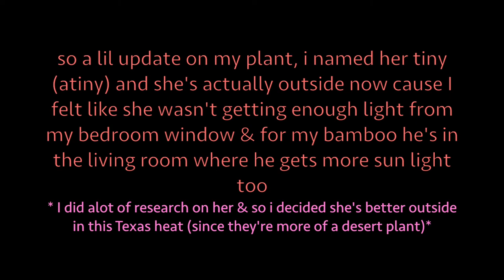| Vlog 👾 | Got a plant & played a lil bit of Overwatch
Got a plant & played a lil bit of Overwatch